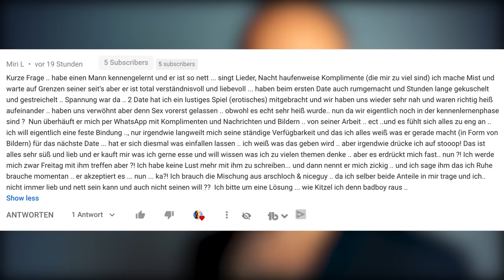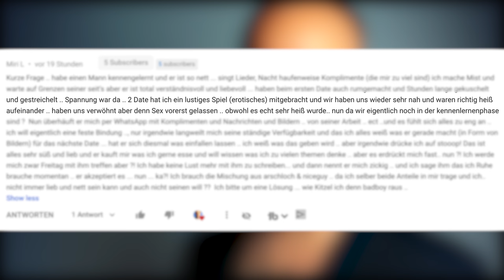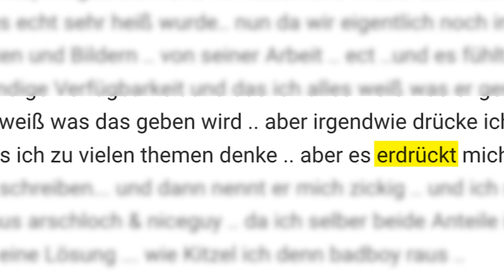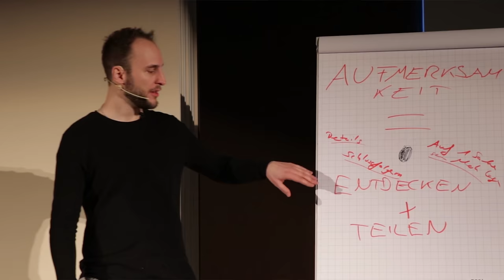Gib einer Frau NIE dieses Gefühl (sie wird dir das nie sagen)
Verführung ist keine Strategie, sondern eine Kunst, die du erlernen kannst. Dieses kostenlose Training ist dann für dich, wenn du schöne Erfahrungen sammeln und dabei tiefgründige Verbindungen aufbauen möchtest.

Im Videokurs lernst du, wie du:
✔ mit Frauen flirtest
✔ Anziehung aufbaust
✔ was du Frauen sagen sollst

... Und ohne ein Arsch zu sein

Warte nicht mehr. Nimm jetzt am kostenfreien Videokurs teil ➤